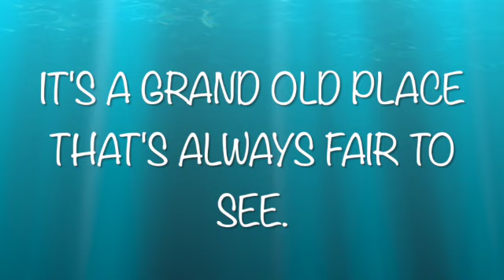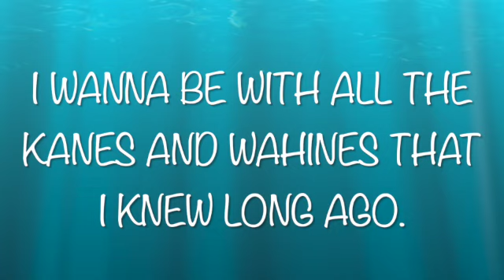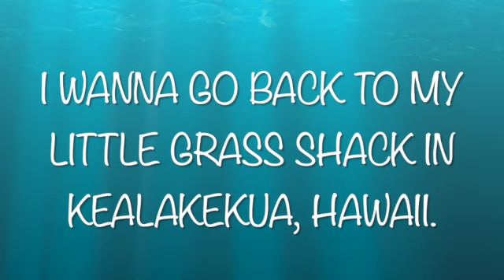Little Grass Shack, Accomp SD 480p